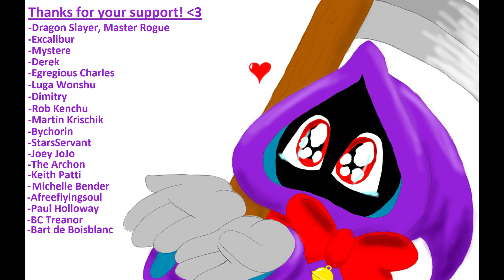Men's Anger Needs to be Acknowledged, not Hidden Away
If we legitimately want to support men in sharing their feelings, it can't only be the feelings we deem "comfortable."

Support me:
SubscribeStar (by popular request--I don't know how to use this site well but I'll try it!):

If you don't wish to use Patreon, you can still support CAFE's initiative here (please select "I would like to donate to a specific fund" and choose: CANADIAN CENTRE FOR MEN AND FAMILIES: ALBERTA):